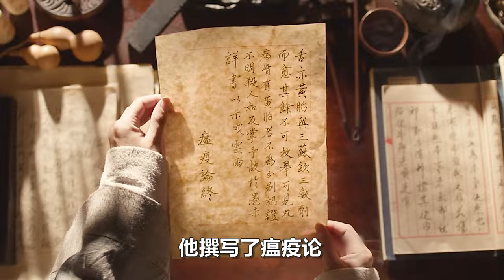明朝神醫「吳又可」，為消滅瘟疫，竟對百姓用上了邪門術法